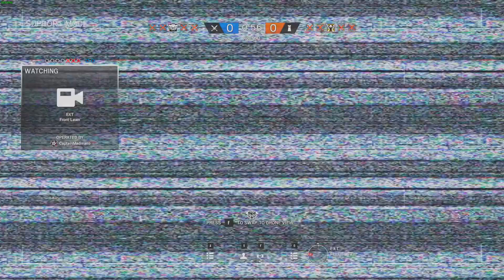Rainbow Six Siege: Put this boy on a Pro Team...